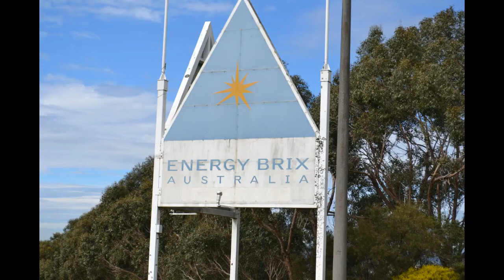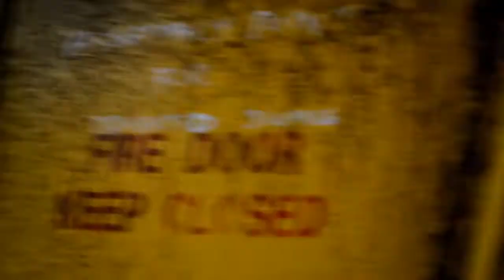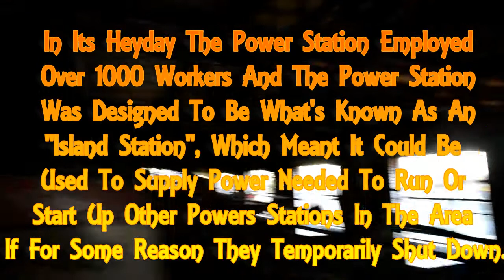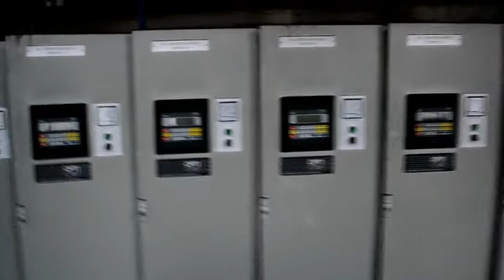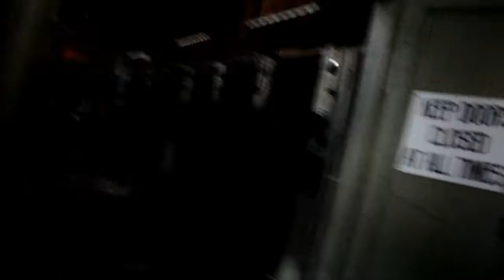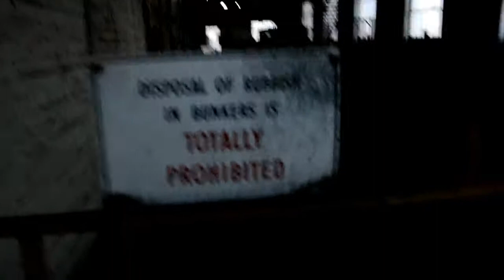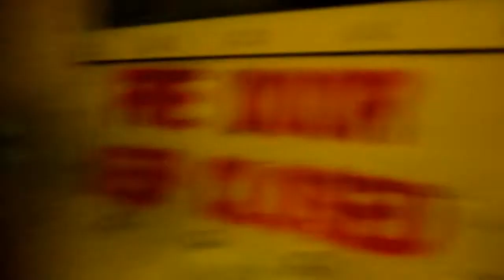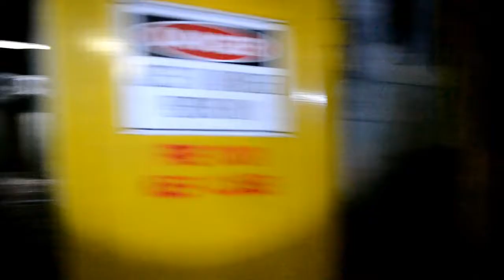Abandoned Power Station(Untouched) Part 2